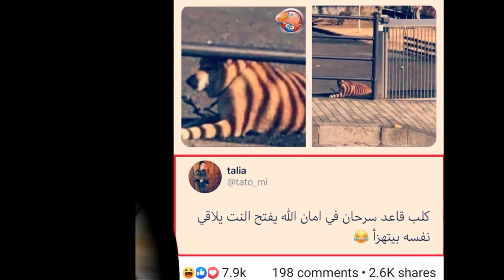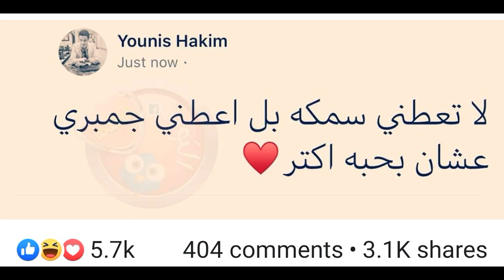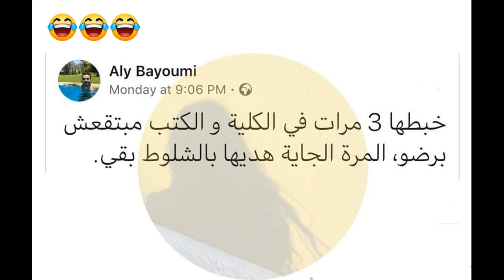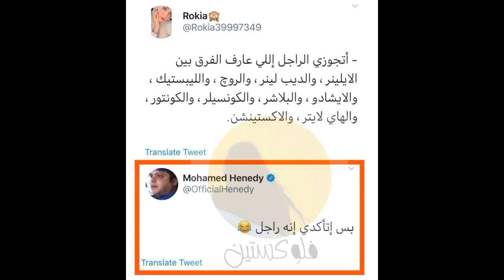كوميكس كومنتات الحلقه 6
كوميكس كومنتات